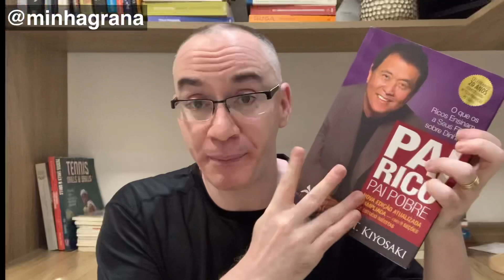Construindo Kitnets - Qual o tamanho ideal de um Kitnet? - Renda Passiva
Qual o tamanho ideal das kitnets?

CUPOM: CLEBER